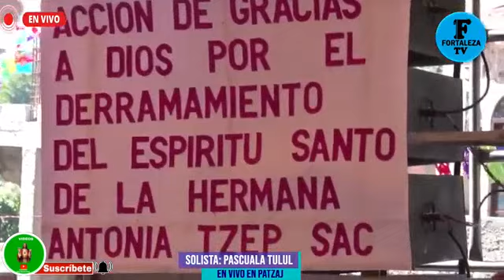solista católica pascuala tulul en pa tzaj en vivo